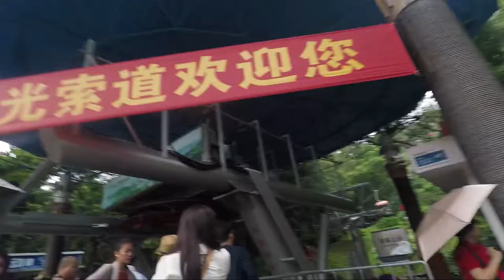Our Macau Experience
Enjoying Macau